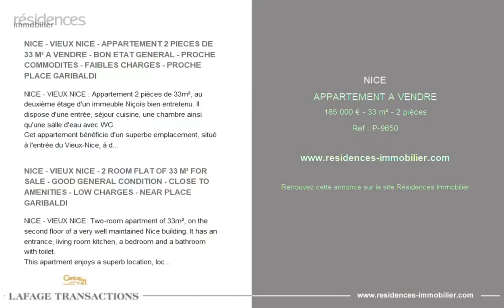NICE - APPARTEMENT A VENDRE - 185 000 € - 33 m² - 2 pièce(s)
Référence : P-9650

NICE - VIEUX NICE - APPARTEMENT 2 PIECES DE 33 M² A VENDRE - BON ETAT GENERAL - PROCHE COMMODITES - FAIBLES CHARGES - PROCHE PLACE GARIBALDI

NICE - VIEUX NICE : Appartement 2 pièces de 33m², au deuxième étage d'un immeuble Niçois bien entretenu. Il dispose d'une entrée, séjour cuisine, une chambre ainsi qu'une salle d'eau avec WC.
Cet appartement bénéficie d'un superbe emplacement, situé à l'entrée du Vieux-Nice, à deux pas de la Place Garibaldi, proche de toutes les commodités et des deux lignes de tramways.
Idéal pour un investissement locatif.

NICE - VIEUX NICE - 2 ROOM FLAT OF 33 M² FOR SALE - GOOD GENERAL CONDITION - CLOSE TO AMENITIES - LOW CHARGES - NEAR PLACE GARIBALDI

NICE - VIEUX NICE: Two-room apartment of 33m², on the second floor of a very well maintained Nice building. It has an entrance, living room kitchen, a bedroom and a bathroom with toilet.
This apartment enjoys a superb location, located at the entrance of Old Nice, close to Place Garibaldi, CLOSE to all amenities and two tram lines.
Ideal for a rental investment.

Cette annonce vous est proposée par l'agence Century 21 LAFAGE TRANSACTIONS - LE PORT

|2864963|